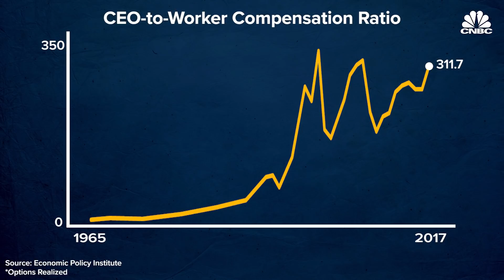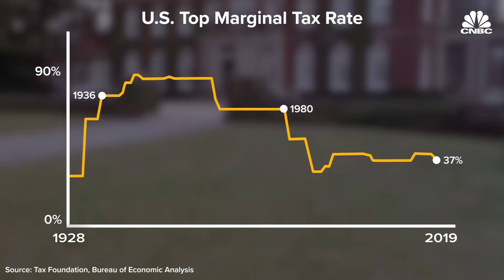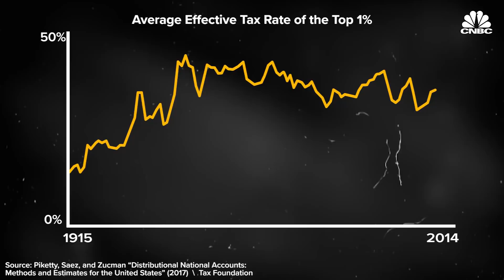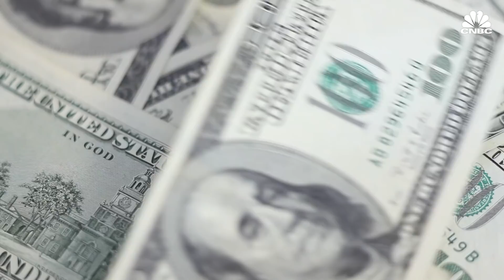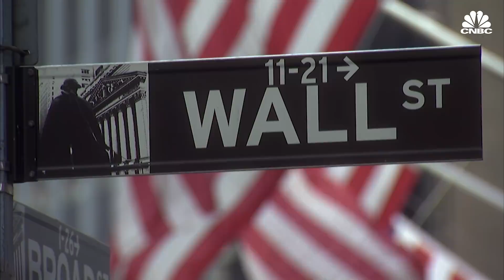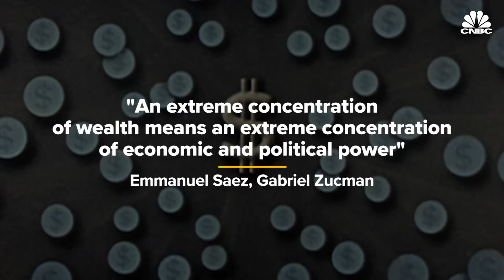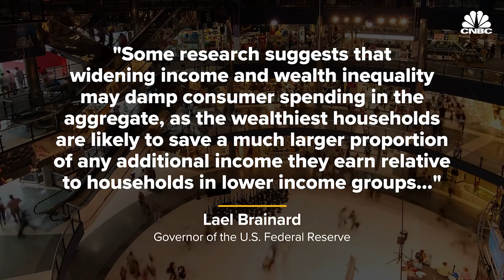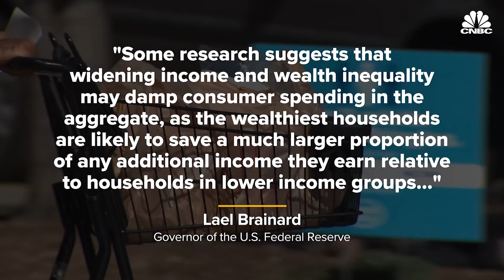What Alexandria Ocasio-Cortez's Tax Plans Could Mean For Growth And Inequality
Senators Elizabeth Warren and Bernie Sanders and freshman Representative Alexandria Ocasio-Cortez, have all proposed major tax increases on wealthy Americans. History shows that the United States has not only survived, but thrived when the rich had higher marginal tax rates. But how much would increasing rates actually raise, and what could it do to the economy? The real reason to tax might be to decrease inequality itself.

What Democrats' Tax Plans Could Mean For Growth And Inequality